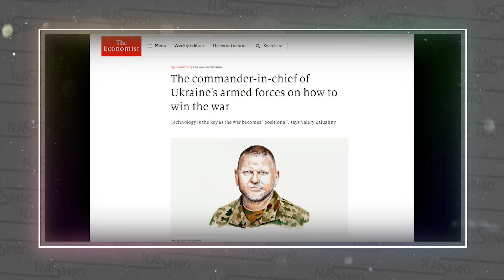Патрушев покинув Москву! Разом із СІ - мирні переговори - 20 пункті. ПІДПИШУТЬ договір.